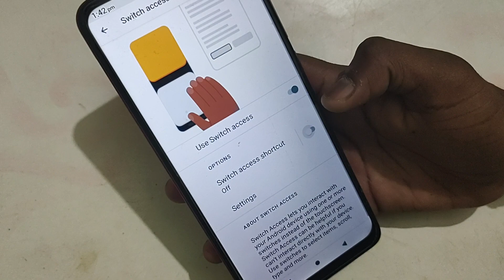LAVA Z2 accessibility settings, How to turn on off switch access in Lava Z2